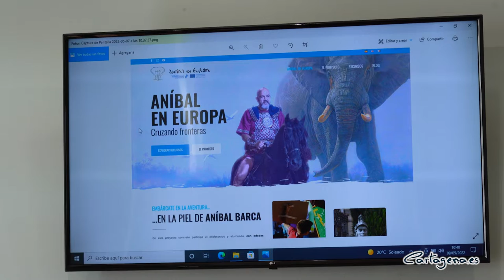Carthagineses y Romanos dará a conocer la historia de Cartagena en Francia gracias al proyecto ‘A...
La Federación de Tropas y Legiones de Carthagineses y Romanos dará a conocer la historia de Cartagena entre los estudiantes franceses gracias a un nuevo proyecto europeo, titulado 'Aníbal en Europa'

La iniciativa ha sido presentada este lunes, 9 de mayo por la concejal de Ciudad Sostenible y Proyectos Europeos, Cristina Mora, quien ha estado acompañada por el presidente de la federación, Jose Antonio Meca, el responsable del proyecto, Ramón Jerez, así como otros representantes de las fiestas.

La iniciativa, que cuenta con un presupuesto de 30.000 euros “nos ayudará a poner en valor y a posicionar Cartagena en Europa por su historia, por su patrimonio cultural y por sus fiestas”, ha dicho Mora, quien ha subrayado la importancia de “educar a los jóvenes en nuestra historia”.

Asimismo, Mora ha subrayado que esta iniciativa, que cuenta con la colaboración del Ayuntamiento, continúa con la apuesta que realiza la unidad de proyectos europeos del Consistorio con el que el gobierno municipal ha conseguido, entre otras partidas, más de 4 millones de euros para el turismo sostenible e inteligente.

LA HISTORIA DE CARTAGENA CRUZA FRONTERAS

El proyecto ‘Anibal en Europa’, organizado por la federación de Carthagineses y Romanos y la Asociación Anibal Barca de Francia, “busca dar a conocer la figura del general a lo largo de Francia, España e Italia”, ha explicado el responsable del proyecto, Ramón Jérez.

En concreto, esta primera edición participarán alumnos de 11 años del colegio Miralmonte de Cartagena y un centro escolar de Montpellier, en Francia. “Buscamos colegios de ciudades por las que había pasado Anibal, ya que es la unión de la historia común Europa entre España y Francia”, ha subrayado Jerez.

Durante los próximos meses, los escolares aprenderán sobre los hechos acontecidos sobre la segunda Guerra Púnica relacionados con la historia de Cartagena y participarán, posteriormente, en una batalla cultural sobre esta temática. También está prevista la creación de un club de debate.

Además, habrá diferentes desplazamiento de los menores y el profesorado, ya que está prevista la visita a Cartagena de varios docentes del centro francés el próximo mes de septiembre. Después, se celebrarán estas batallas culturales en febrero y mayo de 2023.

Por su parte, el máximo responsable de la federación, José Antonio Meca, ha explicado que la junta directiva lleva muchos años para conseguir materializar esta iniciativa y que se trata del “primer paso, tenemos que seguir para alcanzar los hitos mayores y alcanzar otros proyectos factible”

En esta línea, Meca ha subrayado que esta iniciativa pone de relieve que “el ámbito cultural también viene de la mano de las fiestas, no solo hay ocio”.